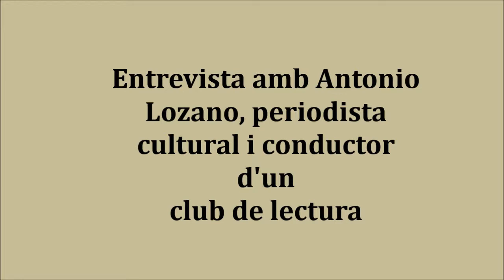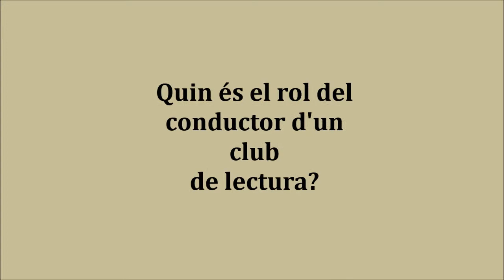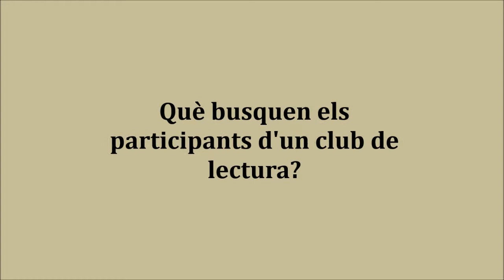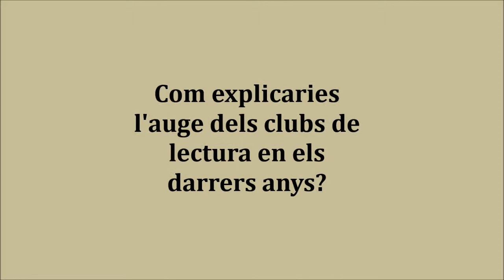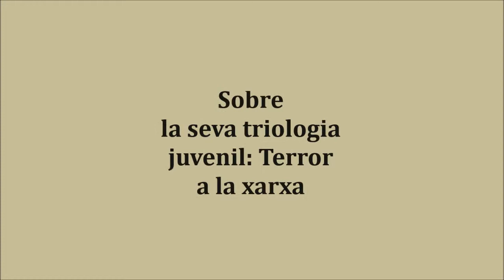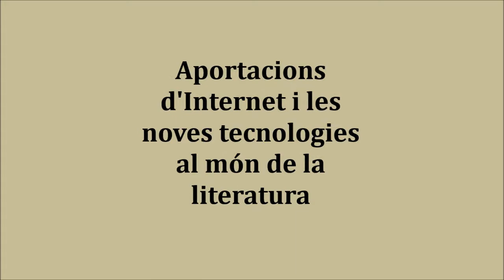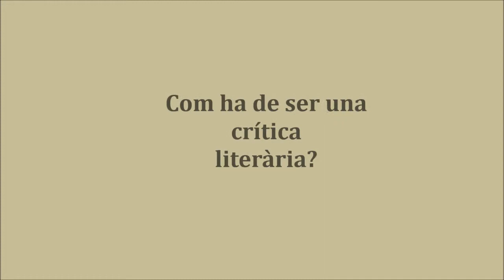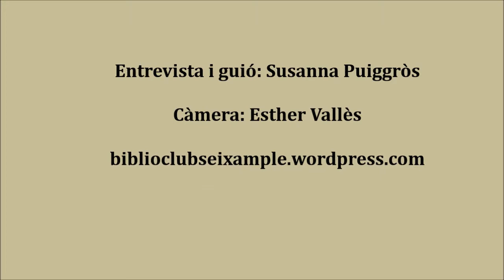Entrevista Antonio Lozano